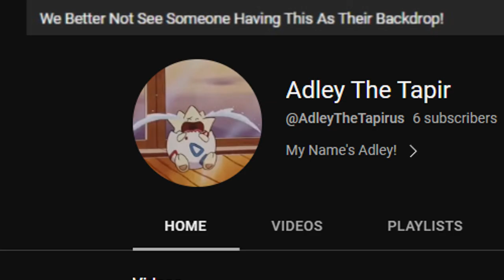is this dude OK 💀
blud is crying for the pfp 💀

blud also didn't listen to @Fluffy20241

blud needs to CHANGE IT 💀💀💀

credit to @StevenHe, WarnerMedia, @Slv_soundss, and Cloudco Entertainment